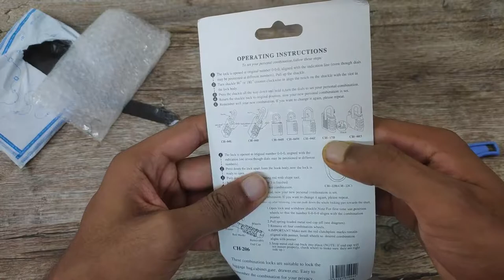Best Combination Padlock Lock | Unboxing Zone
Other Products-